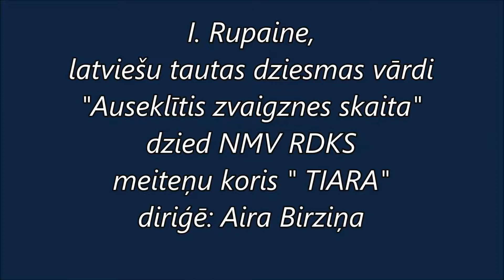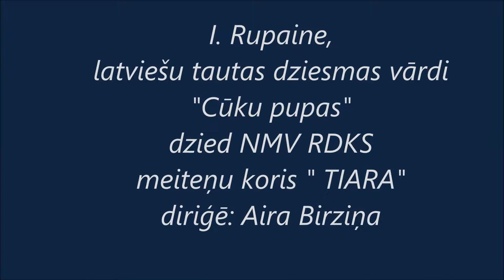NMV Rīgas Doma kora skola, Rīgas Doma meiteņu koris TIARA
NMV Rīgas Doma kora skola, Ziemassvētku koncerts 2018.gada 19.decembris. Rīgas Doma meiteņu koris TIARA, I. Rupaine, latviešu tautas dziesmas vārdi "Auseklītis zvaigznes skaita", I.Rupaine, latviešu tautas dziesmas vārdi "Cūku pupas", A.Jansons, latviešu tautas dziesmas vārdi "Ai, nama māmiņa", diriģē: Aira Birziņa,